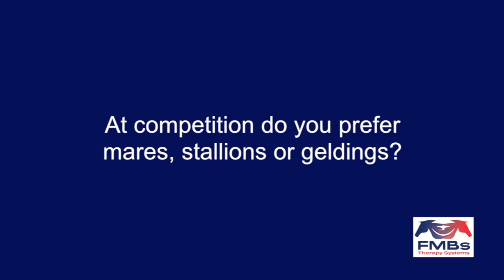Charlotte Dujardin talks to FMBs Therapy Systems about what she looks for in a horse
Elite dressage rider Charlotte Dujardin talks to FMBs Therapy Systems about her horses, how she finds her horses, breeding, training, competition and what she looks for in a horse.